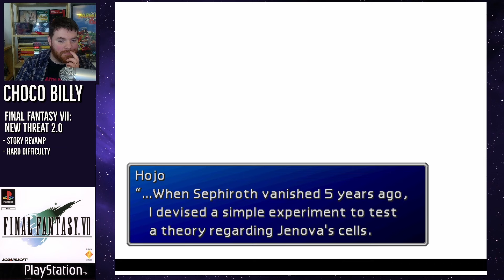Final Fantasy VII: New Threat Mod + Hard Mode - Whirlwind Maze & Jenova-DEATH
New Threat adds new modifiers to Final Fantasy VII to make it feel like a fresh new game, like passive abilities, additional effects for Limit Breaks, and more!

Additional to this, I am playing the version of the game that re-imagines story elements, so we get to experience the story we all know and love in a different light. What could have been, maybe?